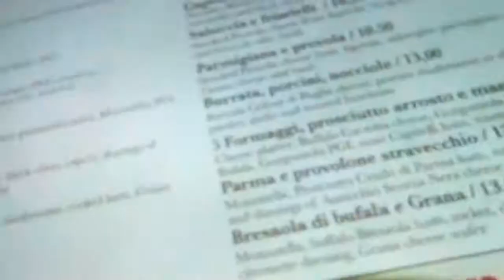Dina azouni. La fedèl